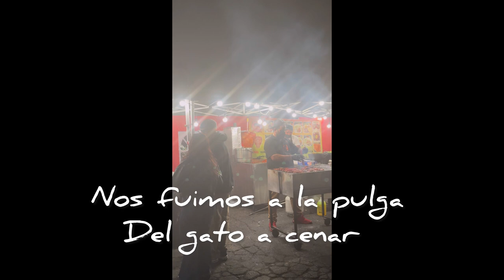Graduación 👨🏻‍🎓 Del Gordito,,,El Enano Bailo🕺🏻En La Escuela,,, De Paseo Con El Gordito 👶🏻🚍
💫UNETE A NUESTRA FAMILIA TU SUSCRIPCIÓN ES DE GRAN APOYO PARA MI ⬇️

☆COMPARTE💬.

🧡Aplicación Temu🧡

                                         afc60446

BEUTY

💖🛍Tienda Online

 ⬇️⬇️PARA CONTACTARME EMAIL📧⬇️⬇️
Colaboraciones,Negocios,Business⬇️

Músico: @iksonmusic

Músico: Jeff Kaale

Músico: Rook1e

Músico: Not The King

Músico: LiQWYD

Músico: AI Music